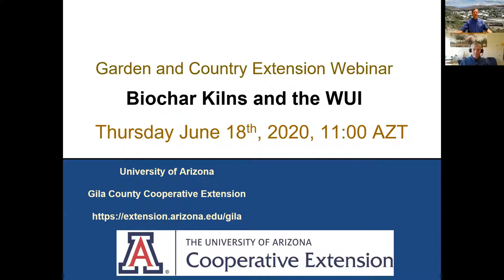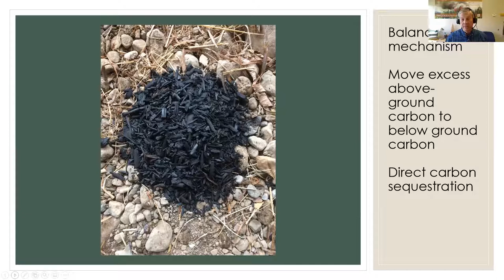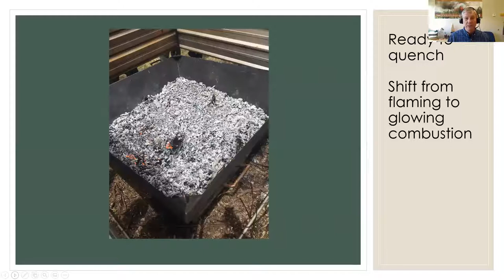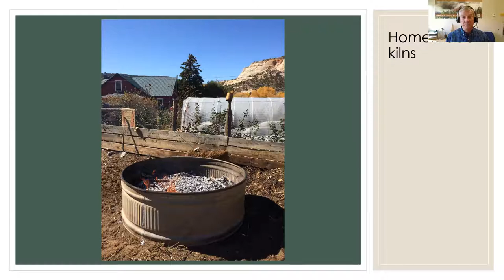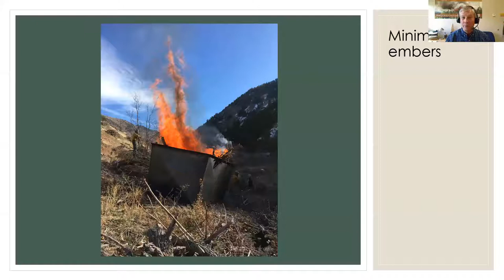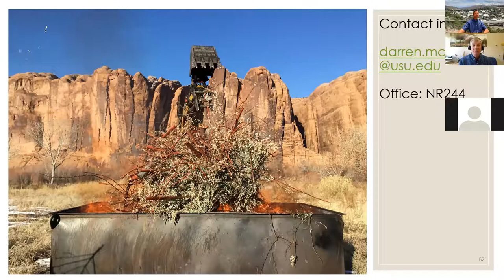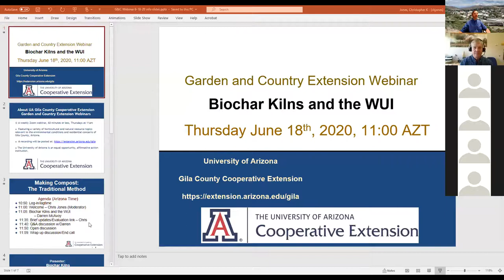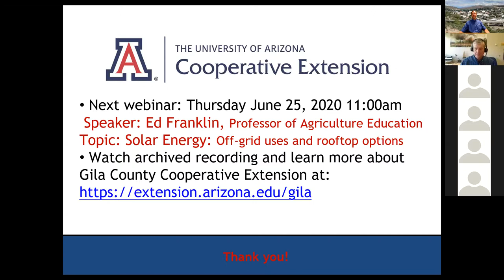Garden & Country Extension: Biochar Kilns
Hazardous fuels are a major problem on wildlands throughout the West. Foresters traditionally pile and burn material from fuels reduction projects, but air quality restrictions and longer fire seasons have made open pile burning much more difficult over the past 30 years. Biochar kilns are an innovative approach to hazardous fuel reduction. Containing fuel inside a metal box can allow burning under restricted smoke dispersal conditions. It also allows burning in relatively close proximity to heavy fuels, structures, and within Stream Management Zones. Burning in containers minimizes soil damage, and soil conditions can improve by using the biochar produced on-site. This is an accessible and durable approach to carbon sequestration.